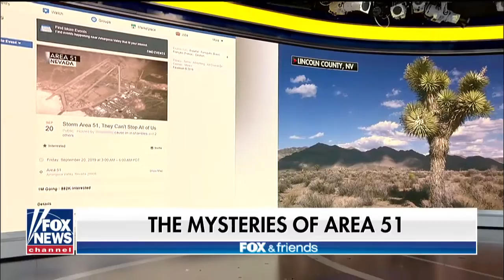Why Are Americans So Obsessed With Area 51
July 15, 2019 - As hundreds of thousands pledge online to storm Area 51, author Annie Jacobsen explains the obsession with the site and alien conspiracy theories.